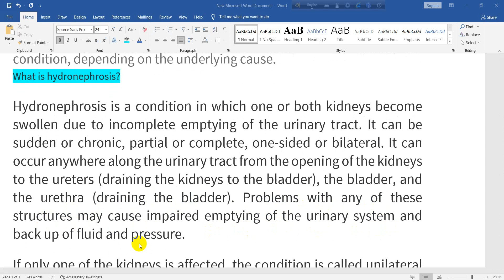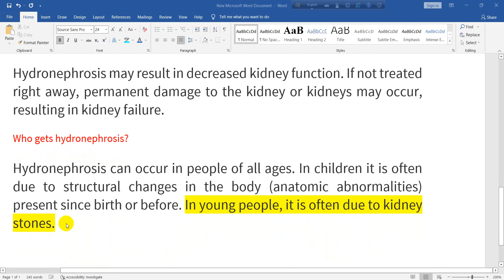STOP Ignoring These HYDRONEPHROSIS Warning Signs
What is hydronephrosis? Who gets hydronephrosis?
Hydronephrosis is a condition of the urinary tract where one or both kidneys swell. This happens because urine does not fully empty from the body. Symptoms may include sudden or intense pain in the back or side, vomiting, painful urination, blood in the urine, weakness and fever due to a urinary tract infection. There are several approaches to treating the condition, depending on the underlying cause.
What is hydronephrosis?
Hydronephrosis is a condition in which one or both kidneys become swollen due to incomplete emptying of the urinary tract. It can be sudden or chronic, partial or complete, one-sided or bilateral. It can occur anywhere along the urinary tract from the opening of the kidneys to the ureters (draining the kidneys to the bladder), the bladder, and the urethra (draining the bladder). Problems with any of these structures may cause impaired emptying of the urinary system and back up of fluid and pressure.
If only one of the kidneys is affected, the condition is called unilateral hydronephrosis. If both kidneys are affected, it is called bilateral hydronephrosis.
Hydronephrosis may result in decreased kidney function. If not treated right away, permanent damage to the kidney or kidneys may occur, resulting in kidney failure.
Who gets hydronephrosis?
Hydronephrosis can occur in people of all ages. In children it is often due to structural changes in the body (anatomic abnormalities) present since birth or before. In young people, it is often due to kidney stones.